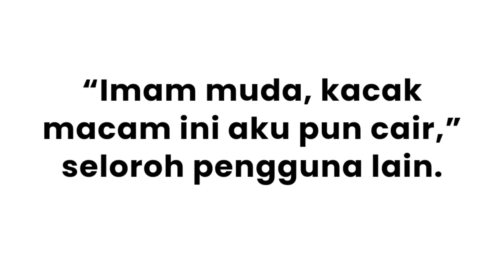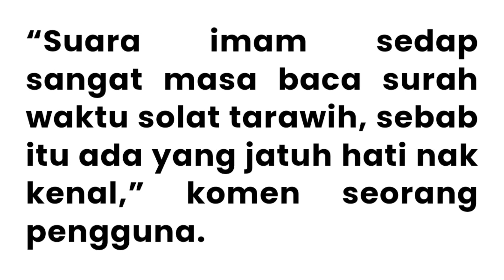VIRAL | IMAM MUDA DI PINANG | DAPAT SURAT LAYANG DALAM BAKUL MOTOR.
✅Viral imam muda di pinang wanita.